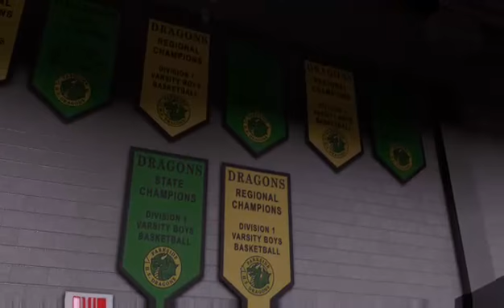nba2k16 my career kyle daniels episode 1 first high school game!